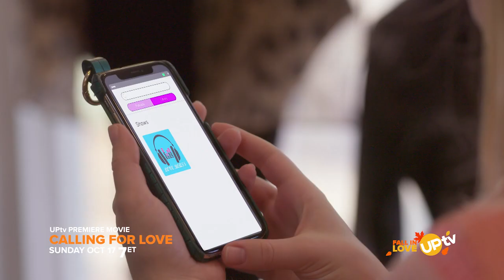Calling For Love - Movie Preview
When Jake seeks help reuniting with "the one that got away", will he end up falling for the one that helps him in his quest to find her? Fall in love with the UPtv premiere movie 'Calling For Love' Sunday at 7 PM ET on UPtv!

UPtv is the trusted network for adults seeking positive programming with relatable stories of love, laughter and relationships, through exclusive premiere movies, box-office hit films and beloved series like Gilmore Girls, Home Improvement, Reba and Heartland... alongside original shows like Bringing Up Bates.

UPtv’s award-winning pro-social initiative, “Uplift Someone,” has inspired over 200 million people to uplift others through its social videos. And UP Entertainment is home to the subscription streaming service UP Faith & Family which features the best in faith affirming and family-friendly entertainment anytime, anywhere, including exclusive access to original productions from the UP Entertainment family of brands.

UPtv is in nearly 70 million homes and can be found on most cable systems in the U.S., as well as AT&T U-Verse channel 369 (SD)/1369 (HD), DIRECTV channel 338, DISH channel 188, Verizon FiOS channel 238 (SD)/738 (HD), and streaming services Philo and Frndly.